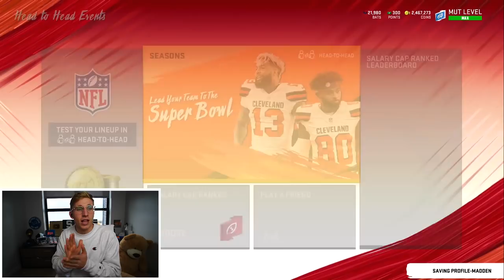Tug of War is HYPE! Madden 20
as much talk as i make towards ea... house rules remains as a super lit game mode!